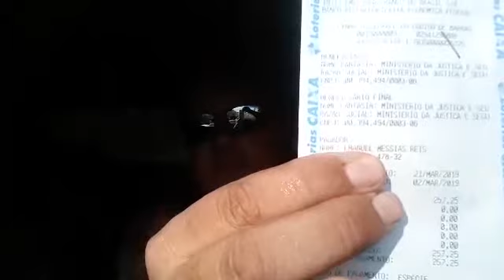Projetos novos para 2020. E solidariedade a um amigo.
Agradecimento especial a todos os inscritos do canal, seguidores do Facebook, e Instagram.
Muito obrigado a todos vocês, somos mais de 5.000 nessa família.
Graças a todos vocês tem dado tudo certo Muito obrigado.